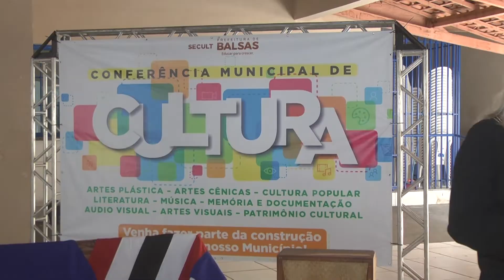BALSAS ACONTECE 29 03 2022 - CONFERÊNCIA DE CULTURA